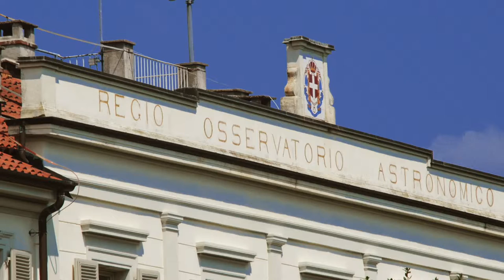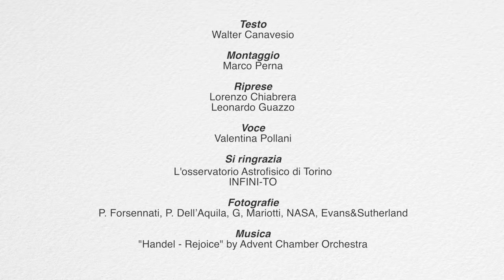Videoguide - Pino Torinese: osservatorio e parco astronomico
Dal 1912 Pino Torinese è sede di un importante Osservatorio astronomico che consta di 3 cupole vistabili dal pubblico. A poca distanza, nel 2007, è stato inaugurato il parco astronomico che comprende un moderno planetario digitale.